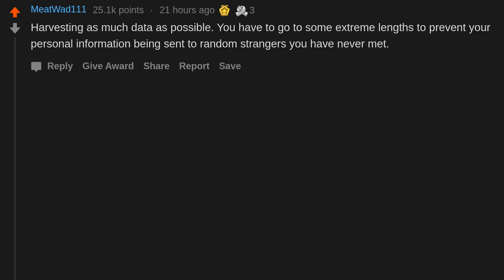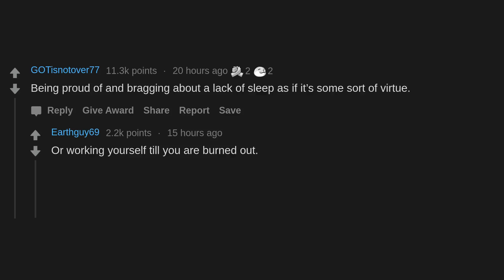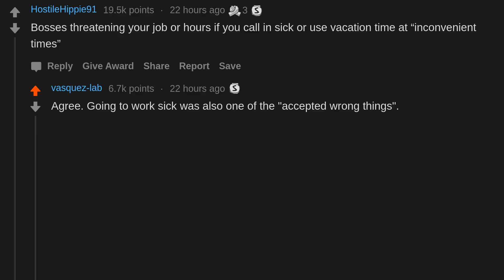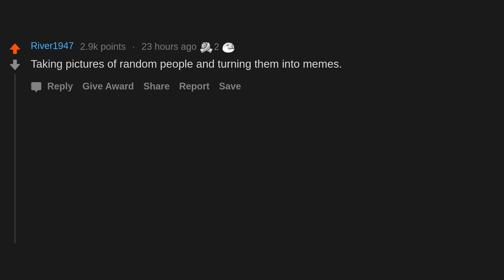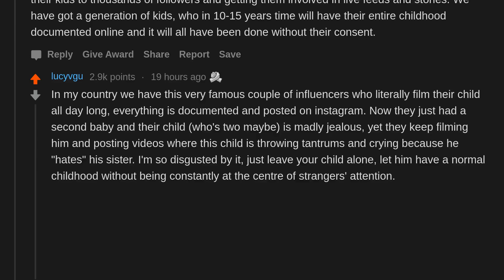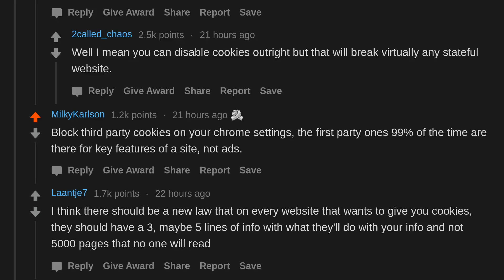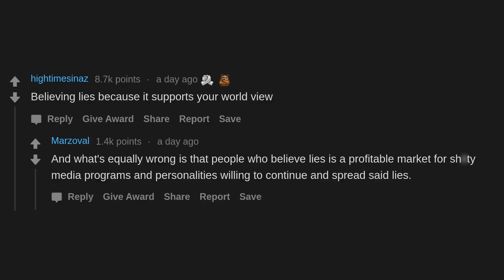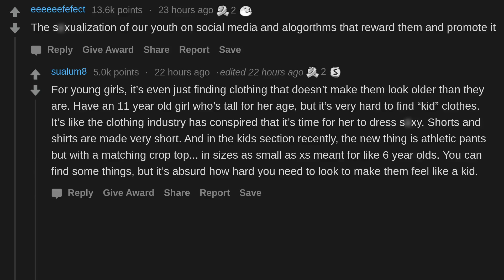What Is A Totally Wrong Thing That Has Become So Widespread It's Not Considered Wrong? (r/AskReddit)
AskReddit People Share What Totally Wrong Thing Has Become So Widespread It's Not Considered Wrong Anymore?